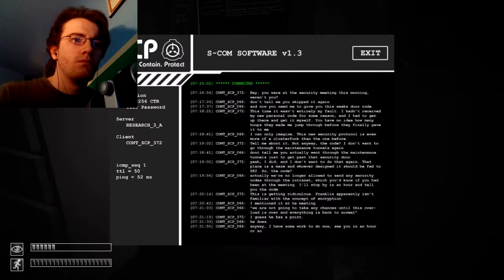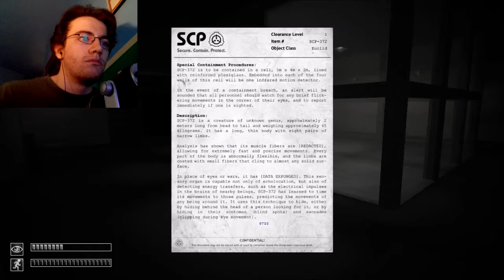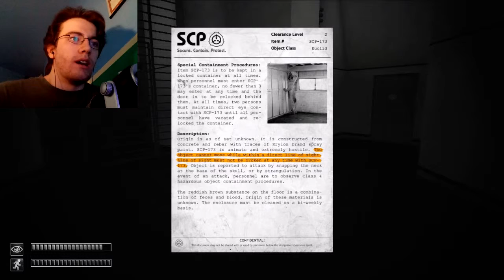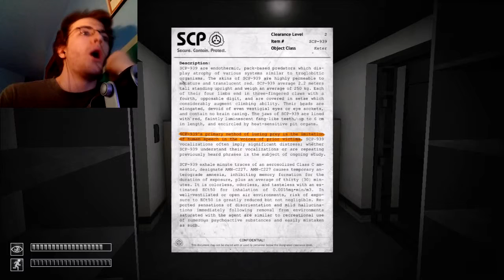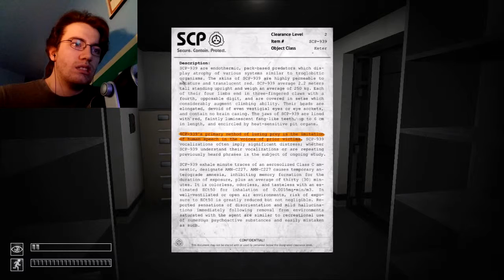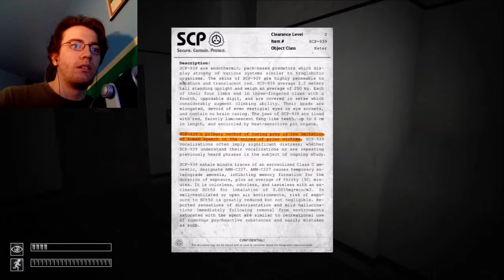SCP: Containment Breach | Part 2 [END] | MEMORY ACCESS VIOLATION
Also, this is my 500th video.